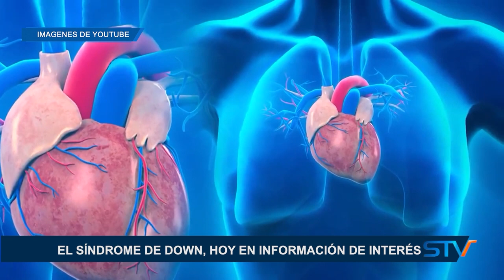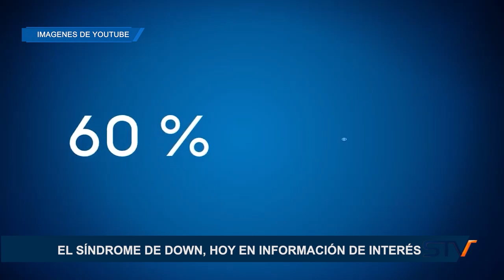EL SÍNDROME DE DOWN, HOY EN INFORMACIÓN DE INTERÉS